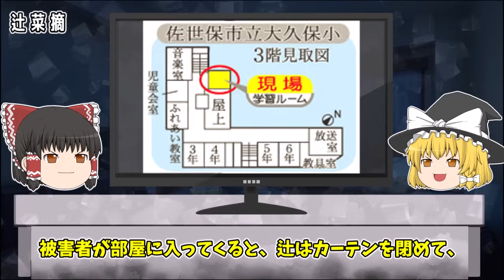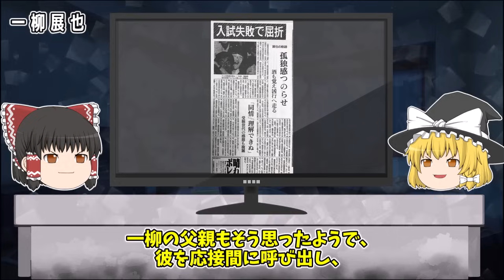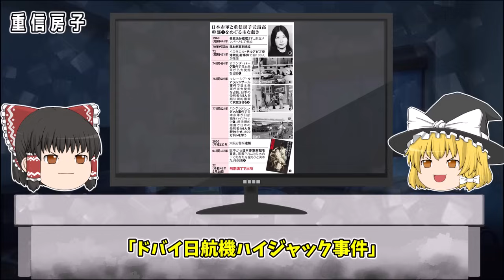凶悪事件を起こした6人の現在【ゆっくり解説】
今回は「凶悪事件を起こした犯人の現在６選」をゆっくり解説だぜ。